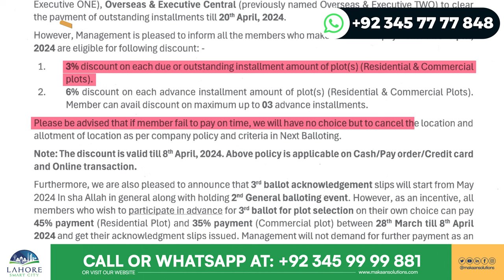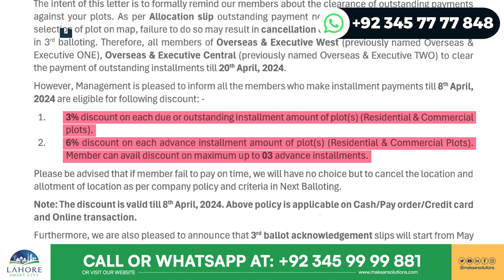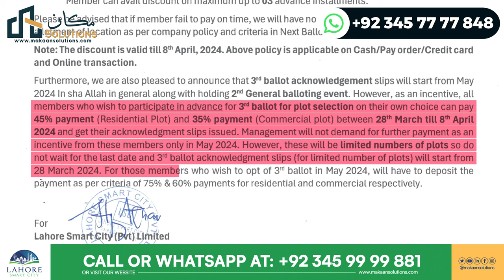Lahore Smart City | 3rd Balloting Announce | Makaan Solutions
In this video, you will witness Lahore Smart City | Change of Block Names | Makaan Solutions

Lahore Smart City Villas Latest Update
NOC,
Developer
Positionable Villas
Lahore Smart City
Rizwan Cheema
Makaan Solutions
Overseas Central
NOC approved
Lahore smart city prices
Lahore smart city's latest news
overseas prime
Makaan Solutions
smart city Islamabad's latest
smart city
capital smart city's latest news
Lahore smart city's new update
Lahore smart city's latest
Lahore smart city's latest update
"Lahore Smart City" but why
, Rizwan Cheema,
the first house in Lahore smart city,
Lahore smart city updates,
house in Lahore smart city,
Lahore smart city new rates,
Lahore smart city old prices,
Lahore smart city new booking